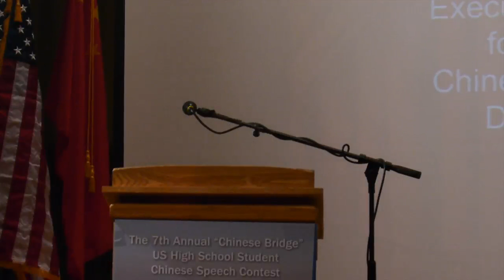Yulan Lin 7th Annual US High School Student Chinese Speech Contest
Contestants traveled from Hawaii, California, Michigan, Ohio, New Jersey, Georgia, Maryland, New York and New England to compete in three categories: Beginner, Intermediate and Advanced Chinese.  They shared why they like Chinese language and culture.